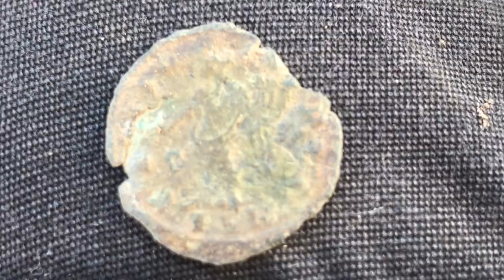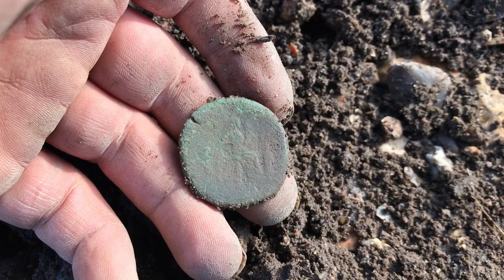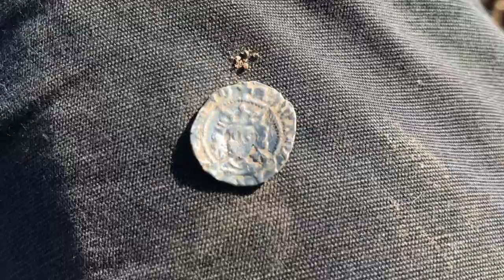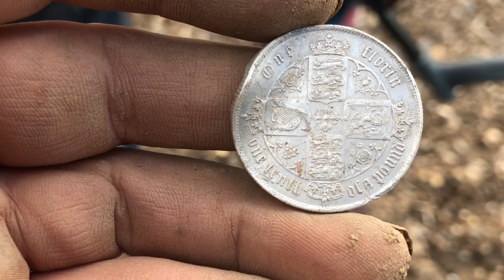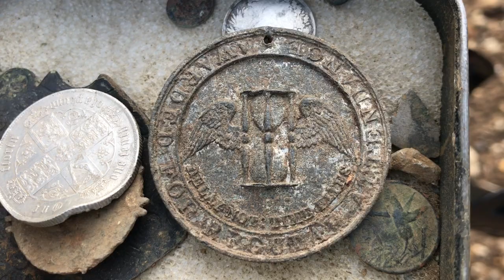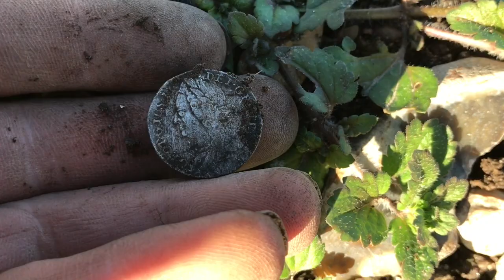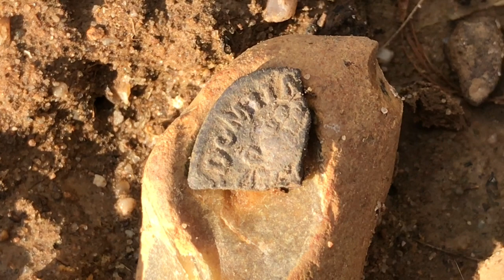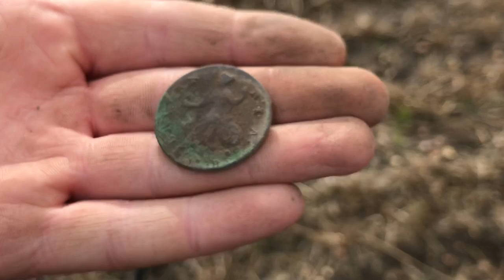Roman Hat trick, Stunning Silver Metal Detecting UK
Roman, Hammered & Milled With Spire Diggers